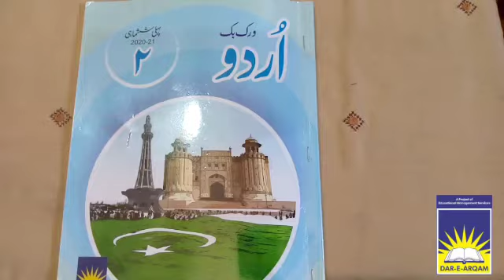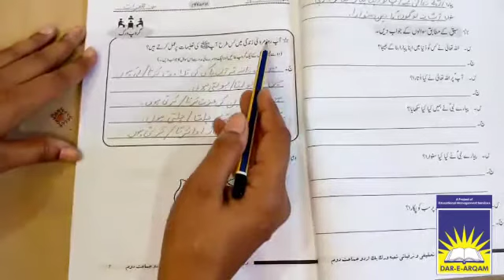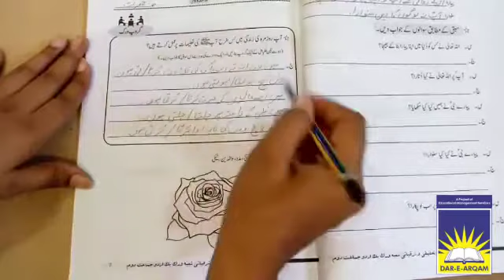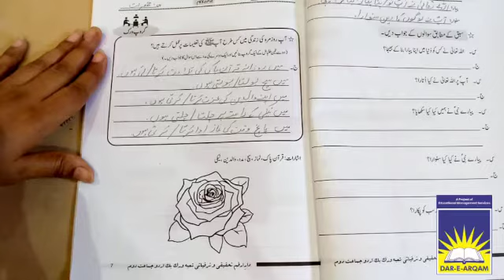Class 2 Urdu | week 2 day 4